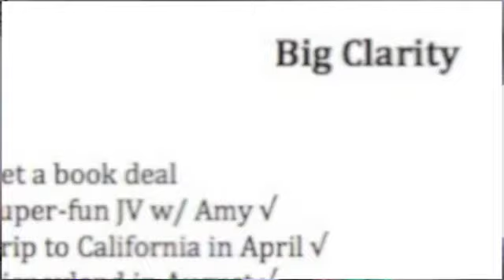Your Kick-Ass Crew: 21 Days to Make 2013 Your Best Yet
Andrea Owen is launching a brand new class for 2013. Here she talks about how her shift in the way she makes goals has dramatically changed how those goals come to life! Class begins mid-January!